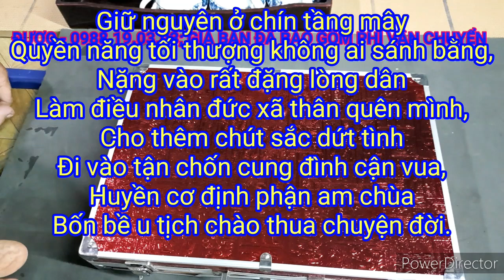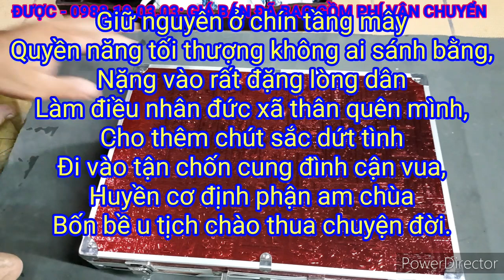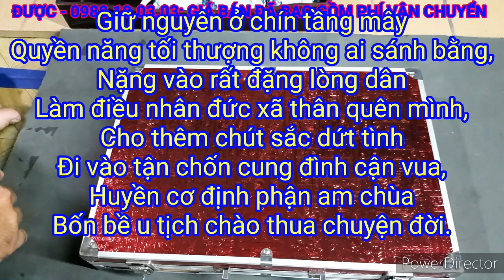Bộ bình trà, tranh, dĩa nhật. Ngày 10/4/2020. LH: 0988.19.03.03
Cám ơn tất cả mọi người đã ủng hộ.